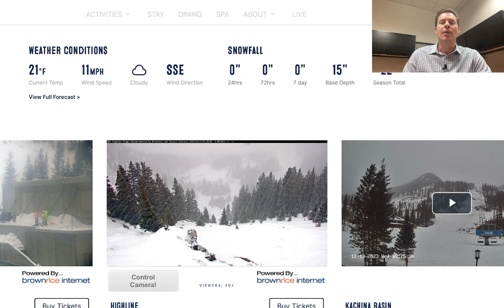AM Mountain Weather Update 12/13, Meteorologist Chris Tomer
Snow now in Southern CO & Northern NM with 4-12 inches through 12/14, possible Nor Easter but warm air and rain, snow in BC/Banff, jet pattern through 12/22.